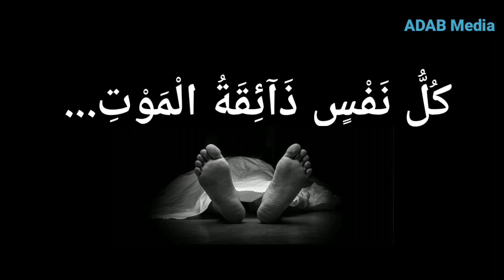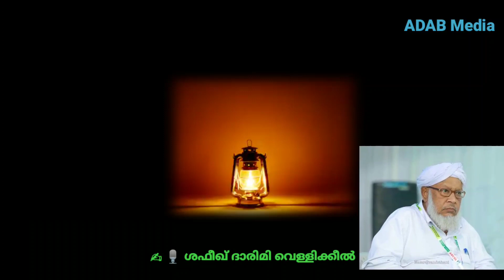CKM SWADIQ MUSLYAR പണ്ഡിതരുടെ മരണം ലോകത്തിന്റെ മരണം /shafeeq darimi vellikkeel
CKM Sadiq muslyar

( ഹെഡ് ഫോണിൽ കേട്ട് നോക്ക്)